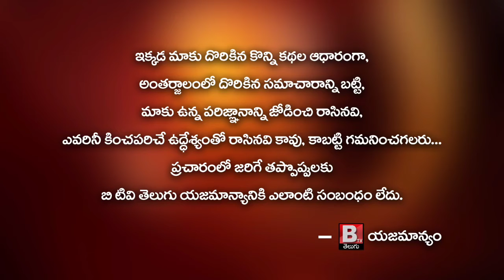Weather Center Director S Stella over Climate issues in AP || Btv Telugu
Weather Center Director S Stella over Climate issues in AP